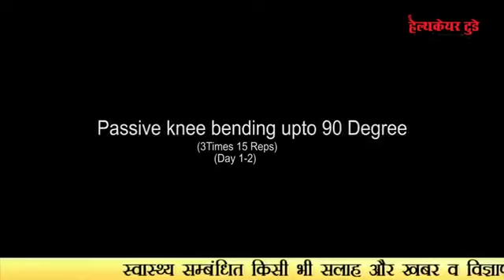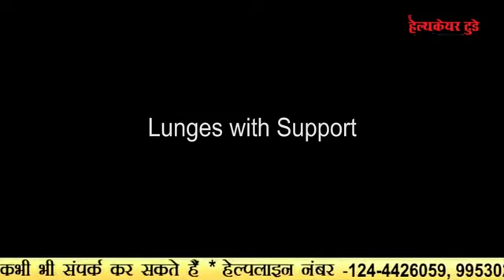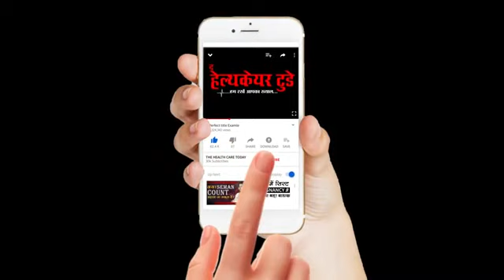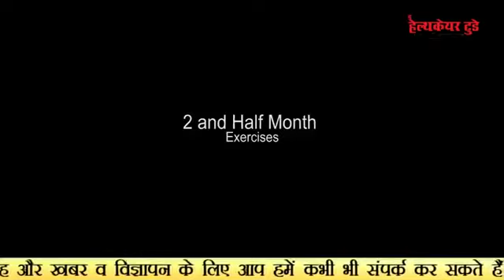Best ACL Exercises | How to Recover From ACL Surgery | best ACL surgery physiotherapy | Dr manu bora